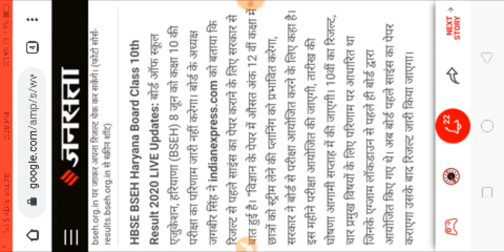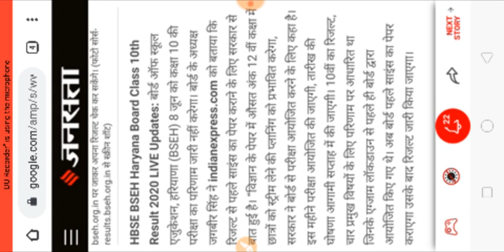Haryana Board 10th Results News 2020 || जानिए रिजल्ट्स के बारे में || HBSE RESULTS 2020